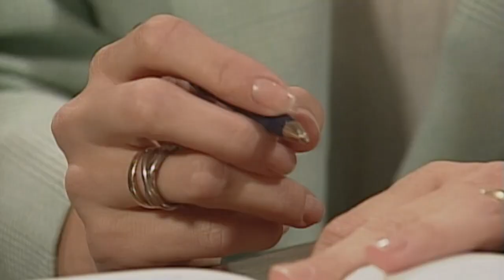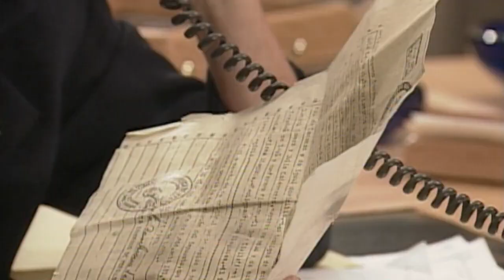Quirpa de Tres Mujeres Episodio 068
Santos solo desea que Vicente Echeverría sea destruido y con la entrega de ese documento sabía que estaba entregando su vida también. Vicente llevará a Eva al médico y le da instrucciones a Juvenal para que se encargue de la oficina. Santos continúa contándole a Betania como fueron las cosas y por qué desea ver a Vicente Echeverría acabado. Mientras, Emiliana y Juan Cristóbal pasean por la playa. Rodrigo conversa con Rada, quien le dice que debe descansar como indicó el médico. Finalmente, Ezequiel y Manuela logran organizar sus papeles para la boda. Chicho trata de comunicarse con los Landaeta sin lograrlo. Juan Cristóbal y Emiliana se juran amor. Ezequiel firma inmediatamente pero a Manuela le cuesta hacerlo,